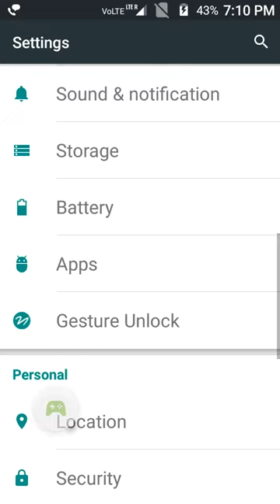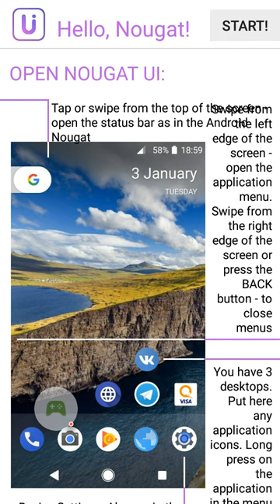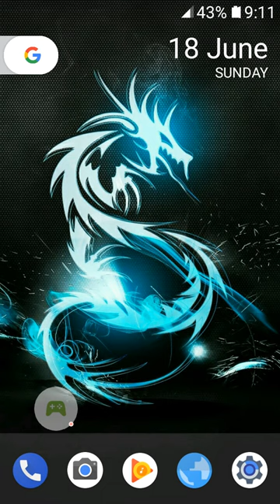How to change your Android to nougat no root just in 3 MB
Hey guys! Thank you for seeing.
First you have to go to play store and download an app named nougat ui and then​ start.